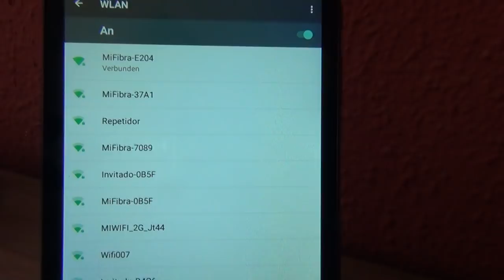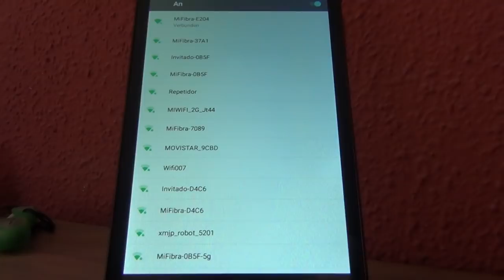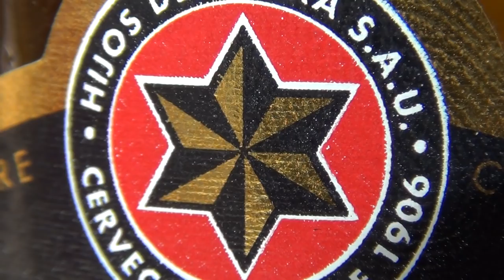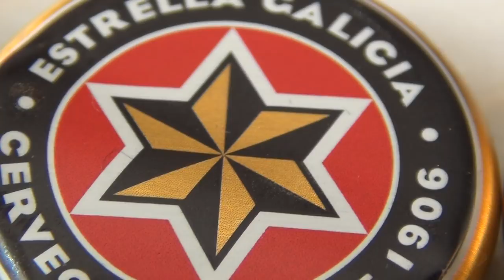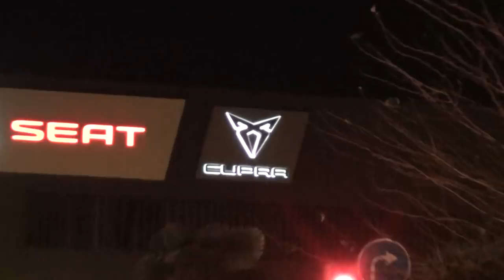Russian Warriors amongst Spinning Pyramids of our Masters the Pharaohs in Sunny Spain